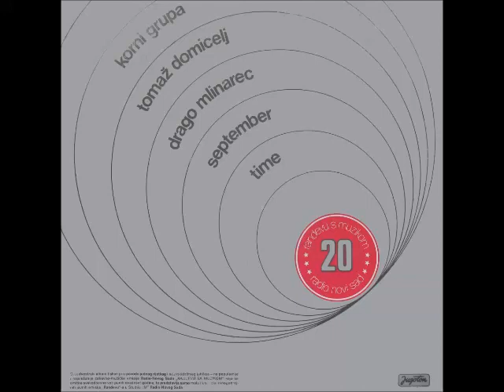Drago Mlinarec - Dijete Zvijezda (Official Audio 1978)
Video i audio produkcija: CroRock Production

Potraži CroRock na instagramu, Vimeu i na blogu.

*Napomena! Ovaj kanal nije komercijalan, svi videi su objavljeni u svrhu dijeljenja dobre glazbe, zabave i nisu nikakav predmet za ostvarivanje zarade!
Ukoliko smatrate da neki video na mom kanalu krši Vaša autorska prava, molio bih Vas da mi se prije uklanjanja javite na e mail adresu i vieo će odmah po primitku Vaše poruke biti uklonjen.  Hvala Vam na razumijevanju!

Uživajmo u glazbi!